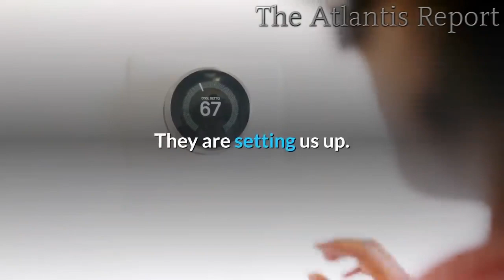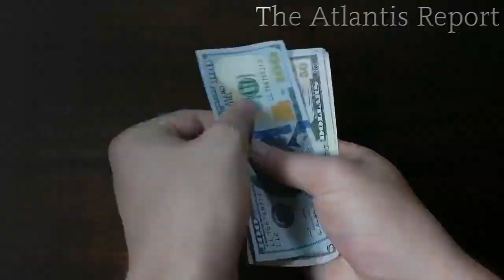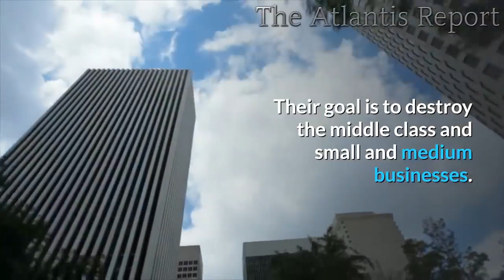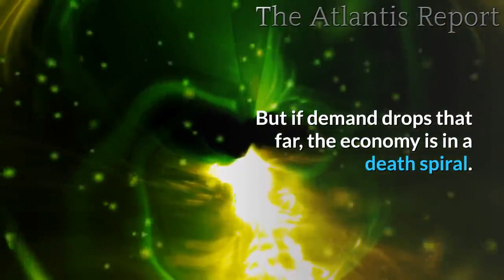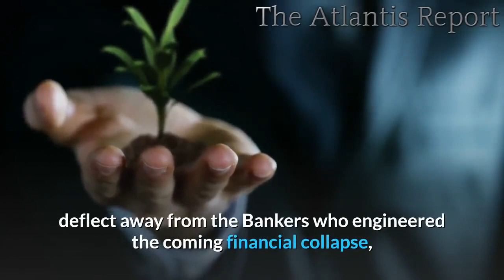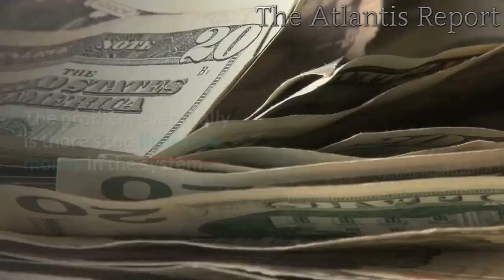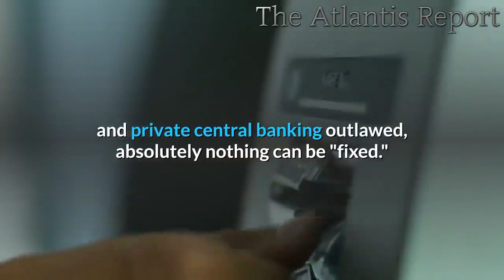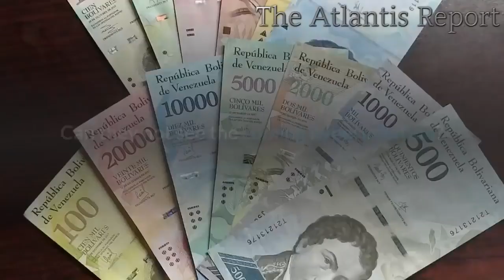👉Be Ready & Prepare for Hyperinflation, Food Shortages, and Economic Collapse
Economic Collapse is coming!  Global changing the world